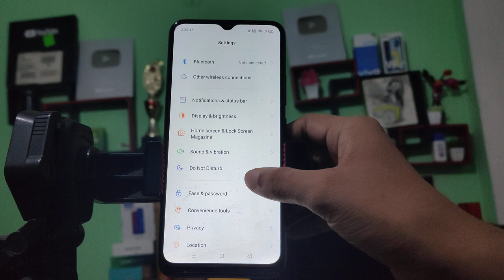Realme C25Y setting use kaise kare hidden features Realme C25Y how to set face lock